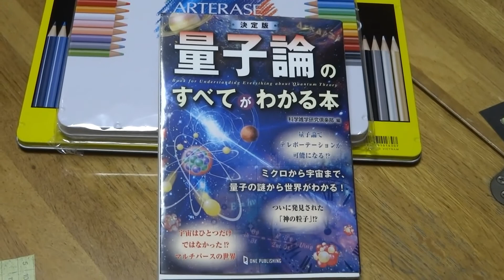量子論のすべてがわかる本 科学雑学研究倶楽部編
いろいろとわかります
2020年10月発行